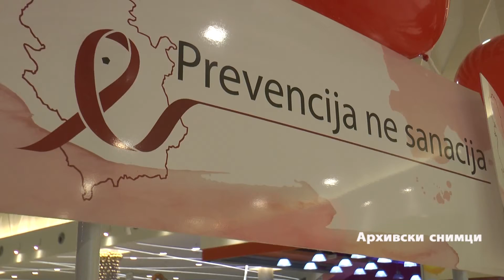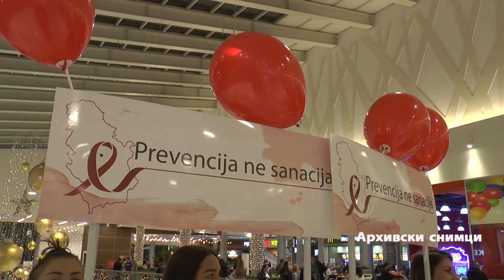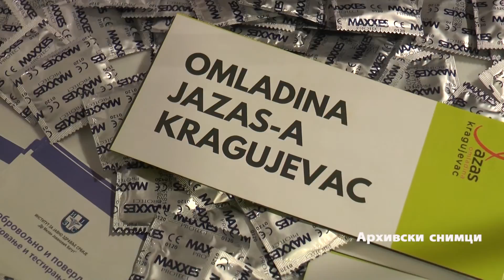Svetski dan borbe protiv side: Manje testiranih zbog epidemije